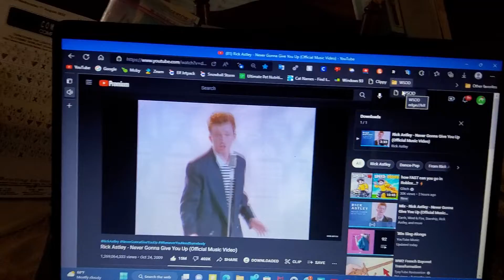Rickroll has Browser WSOD 2